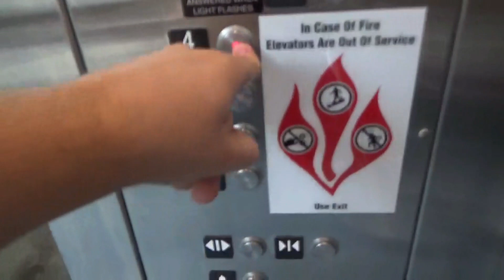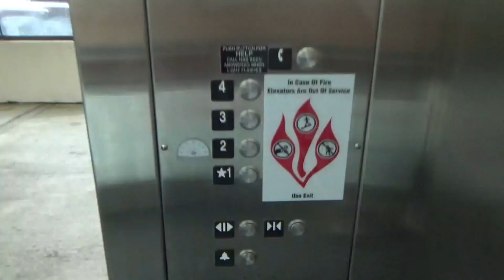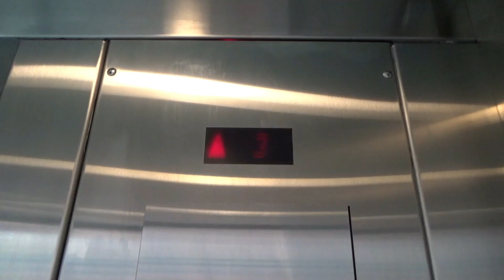Glass Schindler 330a Hydraulic Elevator @ North Queen St Garage Lancaster PA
(10-13-22) This is one of two elevators at this parking garage which serves Decades off of North Queen St in Lancaster City. This is just your basic Schindler Elevator with HT VR but it runs good for a parking garage and it's glass!